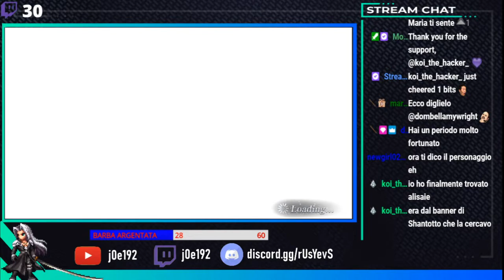[Dissidia Final Fantasy Opera Omnia ITA] Jp: Kadaj LD pulls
La mia configurazione PC:

-CPU: AMD FX 8320 E Unlocked Black Edition 4.0 Ghz
-Ram: Corsair Vengeance DDR3 16 GB 2133 Mhz
-VGA: Nvidia GeForce 1060 GTX 6GB Overclocked Edition
-Ventole: Corsair AF120 Quiet edition